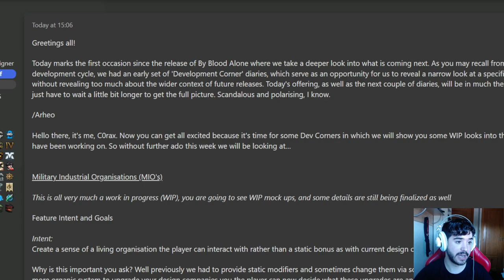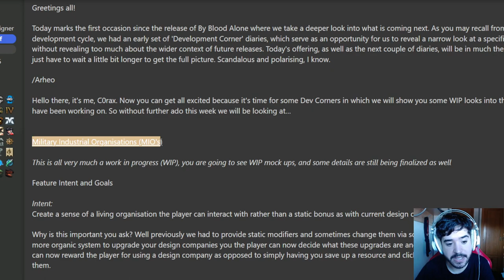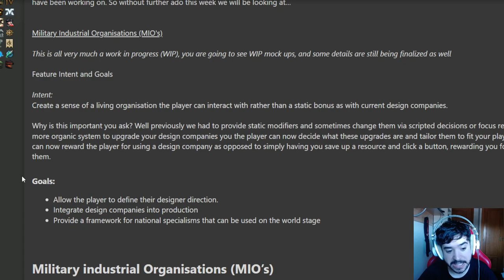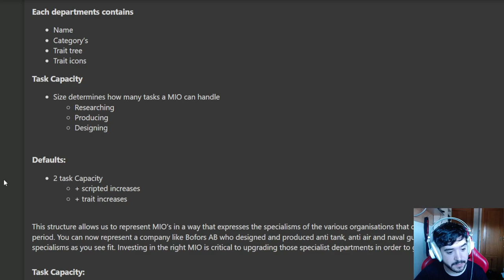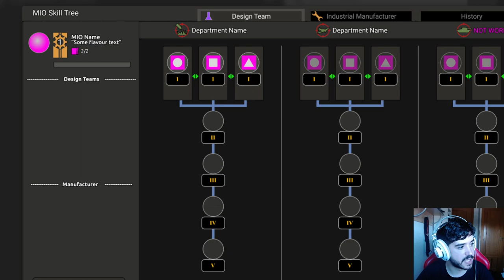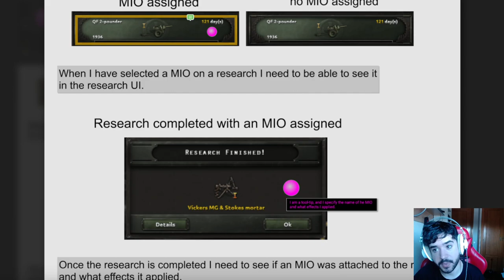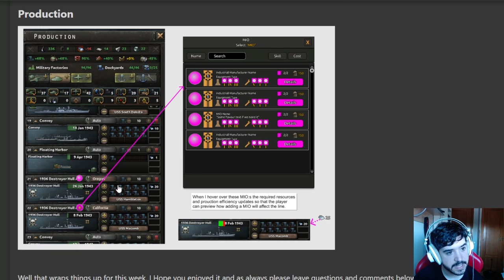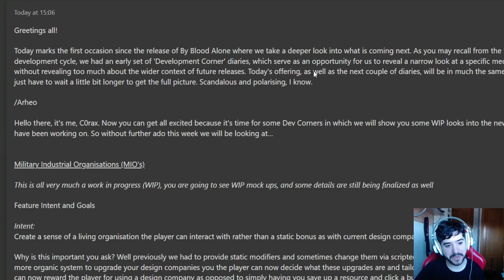VUELVE HOI4 - Rework Compañias de Diseño